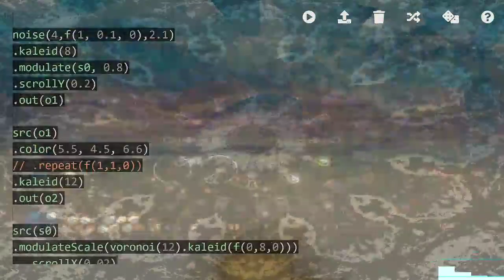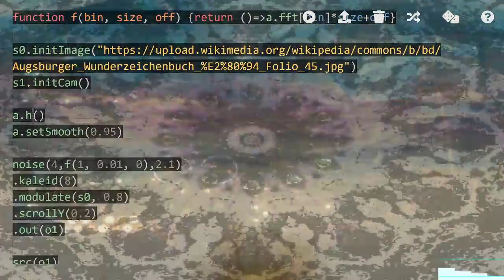Le masque protège, libère, pèse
Musique stéréo, écouteurs recommandés.

Extrait de la performance du 20 06 22.

Image tirée du Livre des miracles (Augsburger Wunderzeichenbuch), page 45.